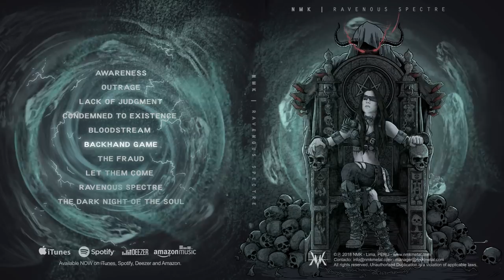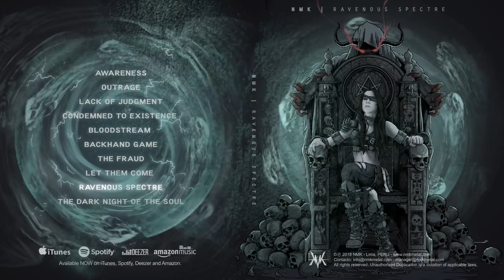NMK - Ravenous Spectre [Album Preview]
NMK | Now Mankind Knows
Melodic Death | Prog Metal from Peru

TRACKLIST:
1. Awareness (Prelude) - 0:02
2. Outrage - 1:03
3. Lack of Judgment - 2:12
4. Condemned to Existence - 3:22
5. Bloodstream (Interlude) - 4:20
6. Backhand Game - 4:55
7. The Fraud - 5:59
8. Let them come - 6:56
9. Ravenous Spectre - 7:56
10. The Dark Night Of The Soul (Finale) - 9:17

BAND (2018 LINE-UP)
Nathalie Markoch (vocals)
Elias Checco (guitars)
Carlos Roca (guitars)
Lucho Medina (bass)
Fabian Pinto (drums)

MANAGEMENT:
Rafael Nuñez

PERSONNEL:
- All Music composed by Nathalie Markoch & Elias Checco
except for "The Fraud" composed by Nathalie Markoch & Jose A. Gazzo
- All lyrics written by Nathalie Markoch
- All Guitars recorded by Elias Checco
- All Bass recorded by Jose A. Gazzo
- Additional Growls by Rafael Nuñez
- Guest guitar solo on "Outrage" by Charlie Parra del Riego
- Guest guitar solo on "Ravenous Spectre" by Koko Rengifo

ALBUM CREDITS:
- Produced by Adolfo Gazzo, Nathalie Markoch & Elias Checco
- Recorded & Mixed by Adolfo Gazzo at Shredded Sound Studios (Lima - Peru)
- Mastered by Tony Lindgren at Fascination Street Studios (Örebro - Sweden)
- Executive Producer: Nathalie Markoch & Rafael Nuñez
- Cover Art Original Concept: Nathalie Markoch
- Artwork & Layout: Juan Camilo Mazutier